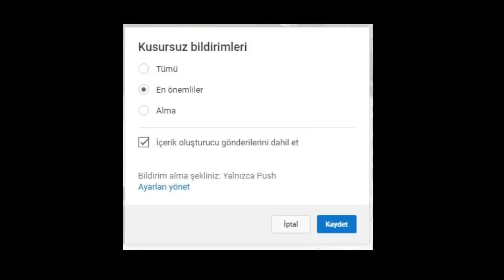⚠️ HULK SEVİYELERİ! - Minecraft ⚠️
Çok Heycanlıydı Videoyu Beğendiyseniz Like Atmayı unutmayın